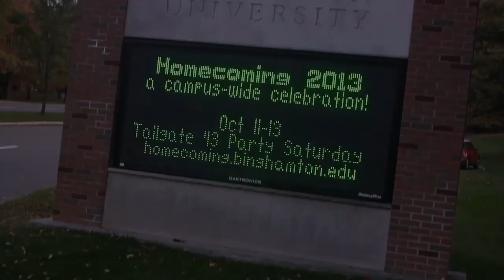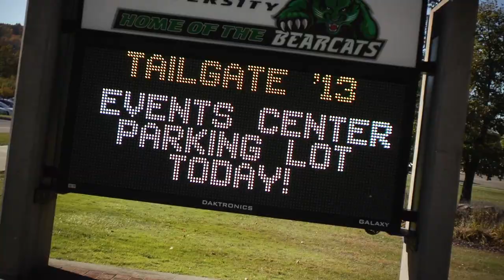Binghamton University Homecoming 2013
We hope you had a wonderful time at Homecoming 2013, reconnecting with friends and seeing the many changes on campus. Thank you for attending Homecoming, and for your support of Binghamton University!